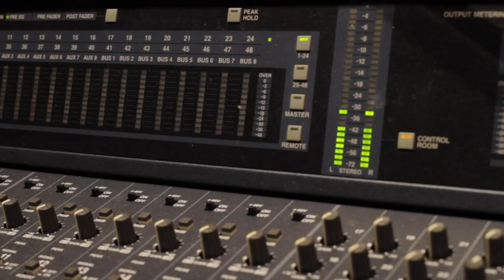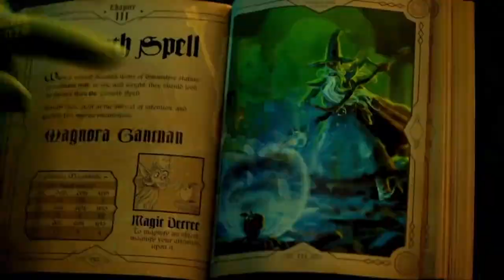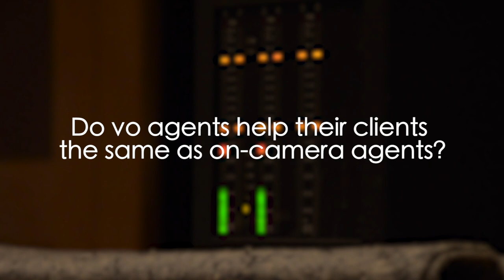Dean Panaro | Talking Voices (Part 2)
Remember! New interviews every Tuesday! If you liked this video, please share share share! Check out our Talking Voices playlist for more voiceover wisdom from the people who know best!